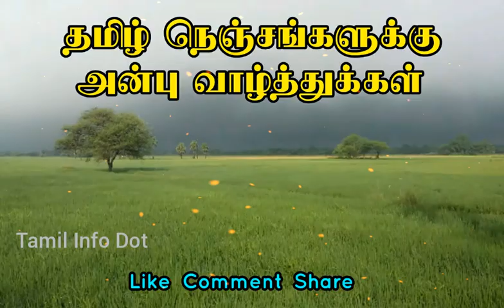14-06-2020 இன்றைய தங்கம் மற்றும் வெள்ளி உள்ளூர் மார்க்கெட் நிலவரம் | Tamil Info Dot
"தெரியாதவற்றை தெரிந்துக்கொள்வோம்
தெரிந்தவற்றை பகிர்ந்துக்கொள்வோம்"